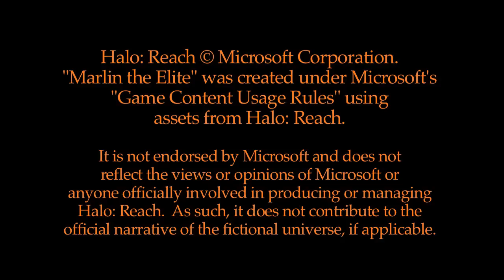Marlin the Elite - Episode 78: Go Big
The seventy-eighth episode of Marlin the Elite: when Marlin causes an accident, he must find a way to pay for it.

DIRECTOR'S NOTES:
Hope everyone enjoyed the episode. Only two more to go before the end of the season.

In other news, voting for the 7th Annual Thomas Productions Movie Awards has begun. It takes no more than 5 minutes to complete and lets us know which types of videos you enjoy the most. The deadline for voting is May 19th at 11:59 P.M. (PST), so vote sooner rather than later. The results will be announced on a special live episode of the TPCast.

Marlin the Elite was created under Microsoft's "Game Content Usage Rules" using assets from Halo: Reach. It is not endorsed by Microsoft and does not reflect the views or opinions of Microsoft or anyone officially involved in producing or managing Halo: Reach. As such, it does not contribute to the official narrative of the fictional universe, if applicable.